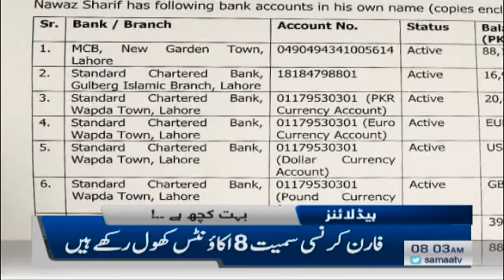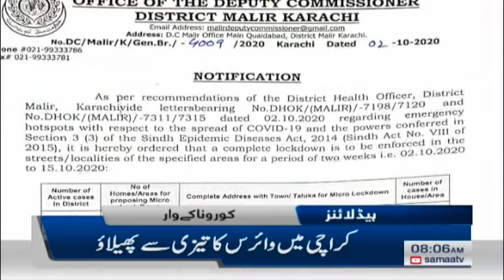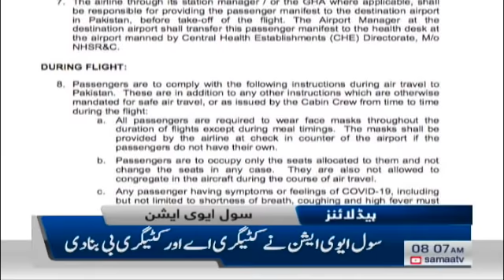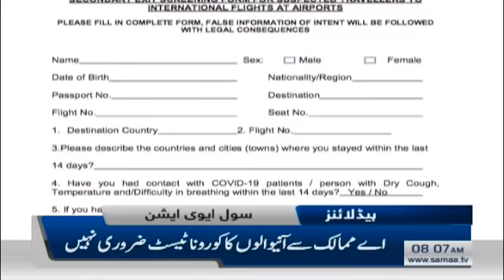Samaa Headlines 8am | Lock down in 44 areas of Karachi | SAMAA TV